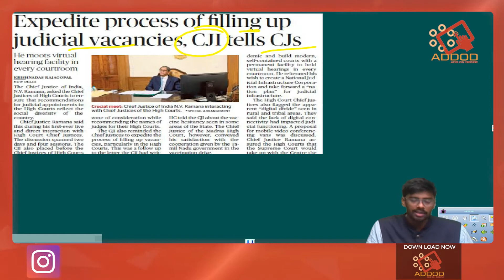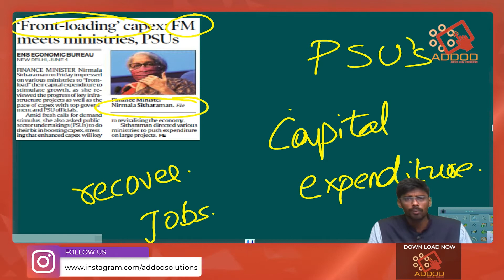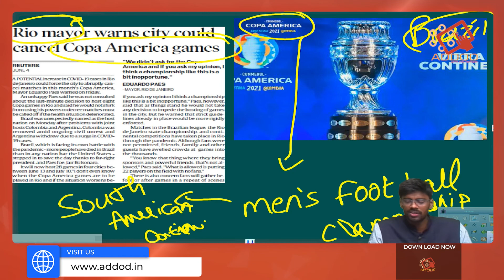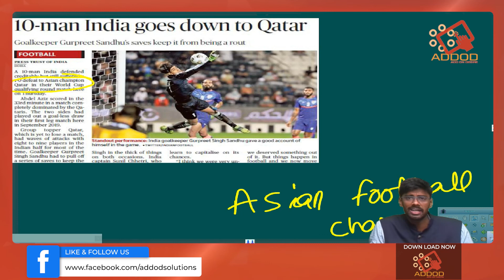Current Affairs 05 June l 2021 The Hindu & The Indian Express News Paper Analysis Addod solutions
Let's Discuss about the latest Current Affairs, Daily News Paper Analysis, GK  (for Banking, Groups, SSC, UPSC & Other Competitive Exams) in this Video | Addod Solutions ...A Top-Notch Learning App for Students who are Preparing for Competitive Exams. No More Last Moment Stress of Exams. Clear Your Exams with Confidence. We are An Additional Advantage to your Preparation...!

GS Course Coming Soon :
✅ 250+ Videos